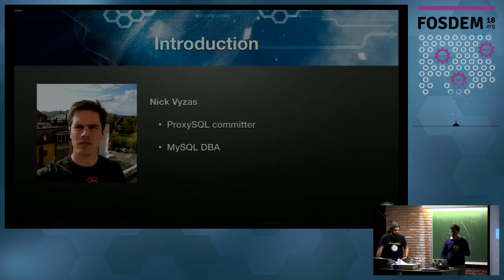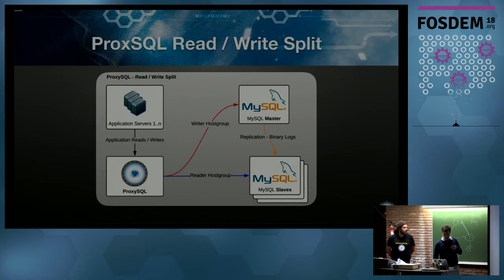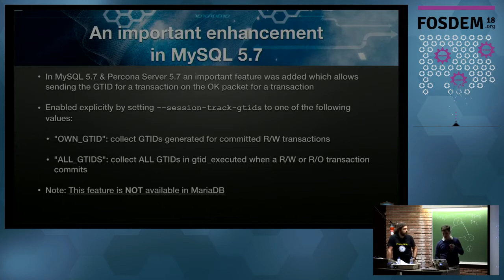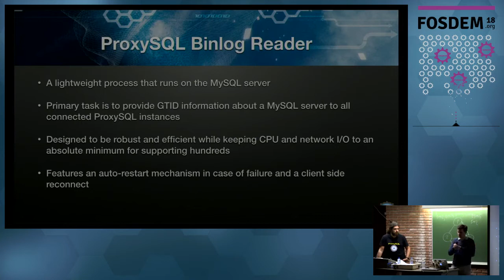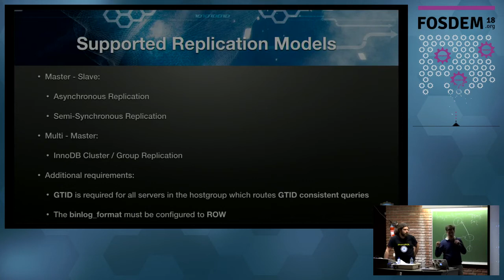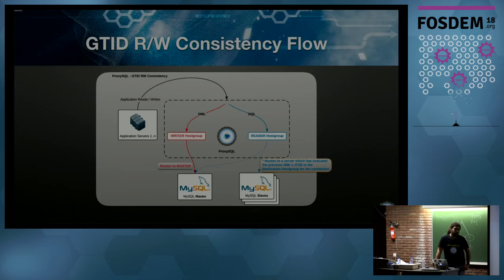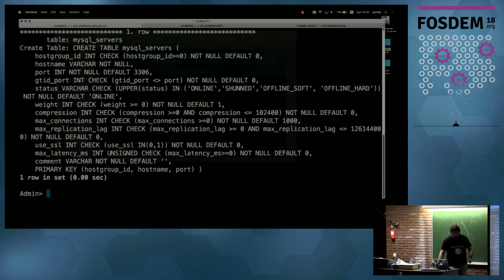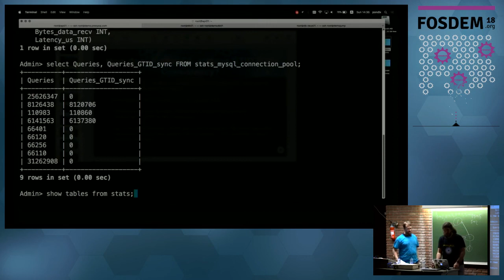Instant ADD COLUMN for InnoDB in MariaDB 10.3+ On the way to instant ALTER TABLE of failure-free r…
Instant ADD COLUMN for InnoDB in MariaDB 10.3+  On the way to instant ALTER TABLE of failure-free record format changes
by Valerii Kravchuk